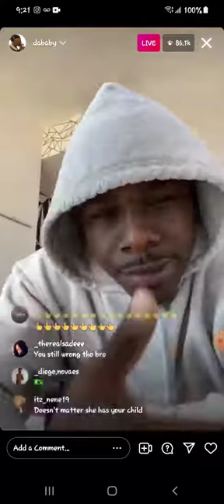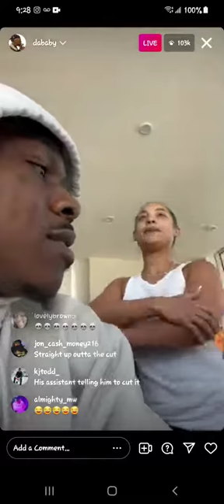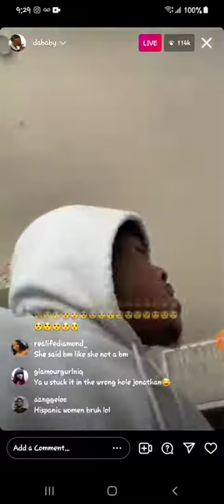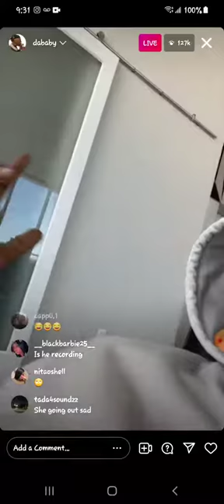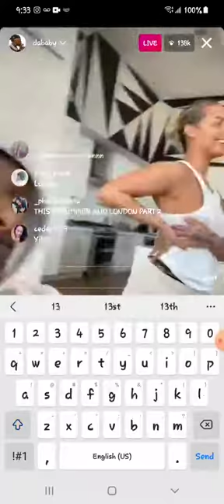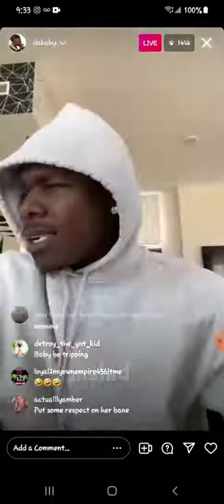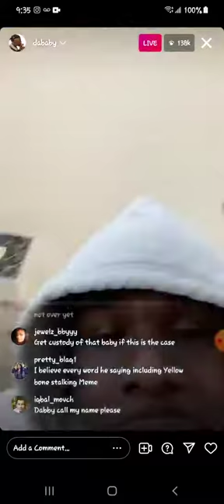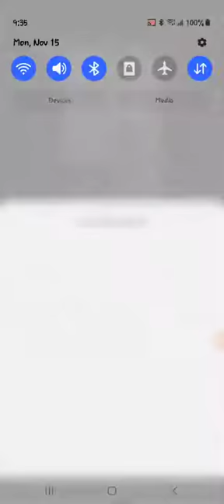Dababy and DaniLeigh Got Into Heated Arguments / Full IG Live